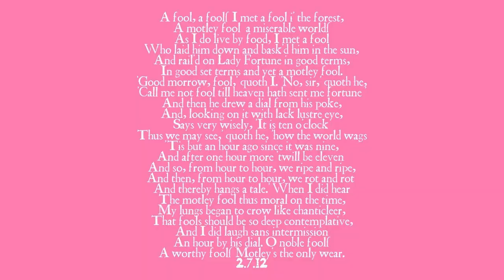Actor performs and explains Jacques from Shakespeare's As You Like It | How to perform Shakespeare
Our melancholic fool, Sophy, takes you through the things to consider when playing Jacques from Shakespeare's As You Like It, and then performs his 'Fool i the forest speech'.

A fool, a fool! I met a fool i' the forest,
A motley fool; a miserable world!
As I do live by food, I met a fool
Who laid him down and bask'd him in the sun,
And rail'd on Lady Fortune in good terms,
In good set terms and yet a motley fool.
'Good morrow, fool,' quoth I. 'No, sir,' quoth he,
'Call me not fool till heaven hath sent me fortune:'
And then he drew a dial from his poke,
And, looking on it with lack-lustre eye,
Says very wisely, 'It is ten o'clock:
Thus we may see,' quoth he, 'how the world wags:
'Tis but an hour ago since it was nine,
And after one hour more 'twill be eleven;
And so, from hour to hour, we ripe and ripe,
And then, from hour to hour, we rot and rot;
And thereby hangs a tale.' When I did hear
The motley fool thus moral on the time,
My lungs began to crow like chanticleer,
That fools should be so deep-contemplative,
And I did laugh sans intermission
An hour by his dial. O noble fool!
A worthy fool! Motley's the only wear.

This video is part of the lockdown 'Playing the Fool' video series. Tune in over the coming weeks to see 5 female actors take on 5 of Shakespeare's most famous fools.